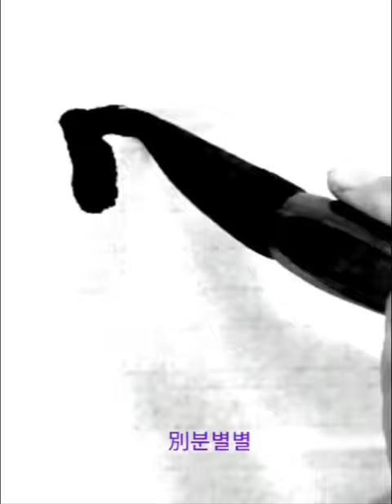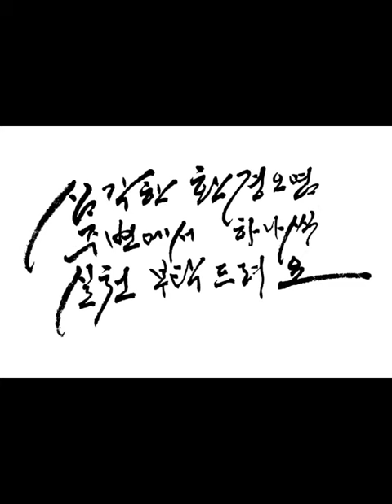別尙書五敎君崇其 별상서오교군숭기 隷書예서 漢한 張遷碑장천비